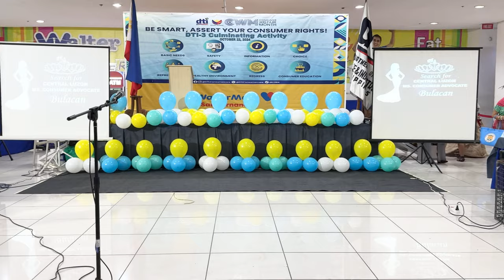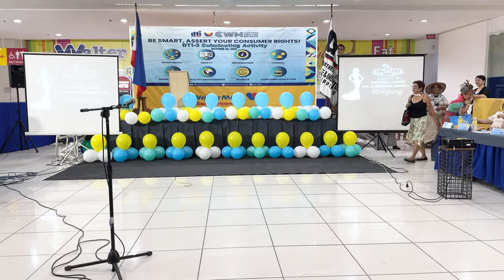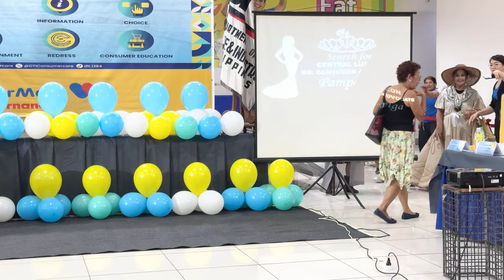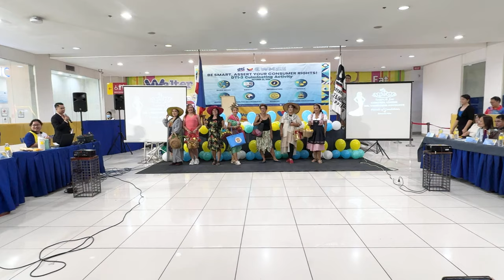SEARCH FOR GITNANG LUZON MS. CONSUMER ADVOCATE 2024 AND SPOKEN POETRY CONTEST - PART 2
PARADE OF CANDIDATES IN THEIR CREATIVE MARKET ATTIRE